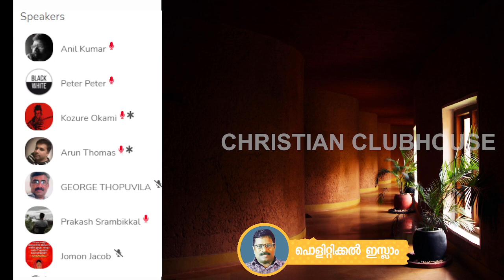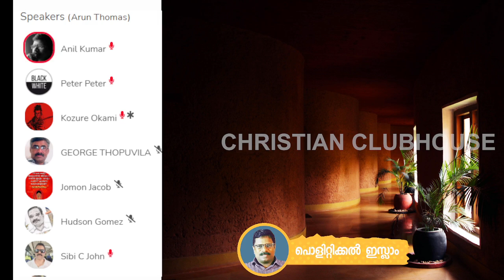പൊളിറ്റിക്കൽ ഇസ്ലാം | Anil Kumar | Clubhouse Discussion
Chapters
00:00 Intro
9:27 Anil Kumar subject presentation
1:03:10 ചർച്ച